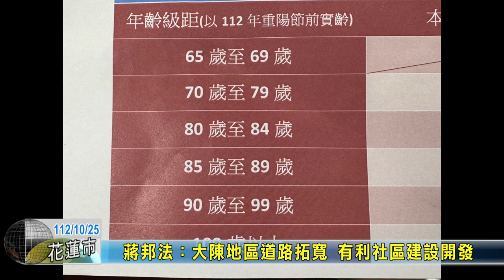20231025 05 蔣邦法：大陳地區道路拓寬 有利社區建設開發